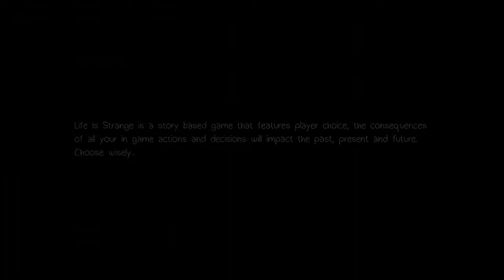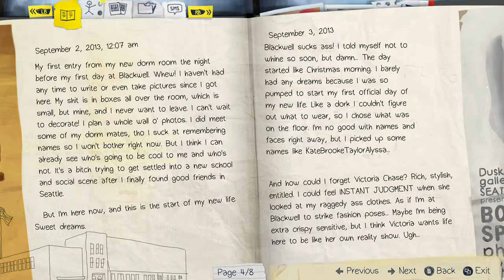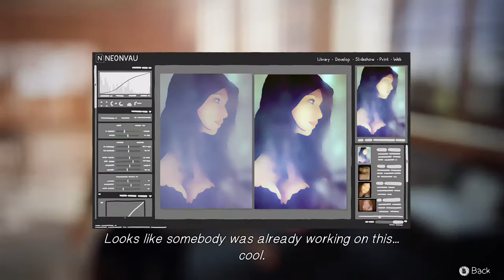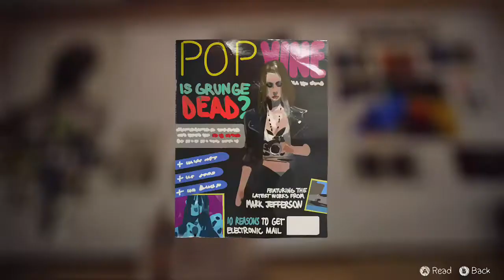Life is strange episode 1 part 1